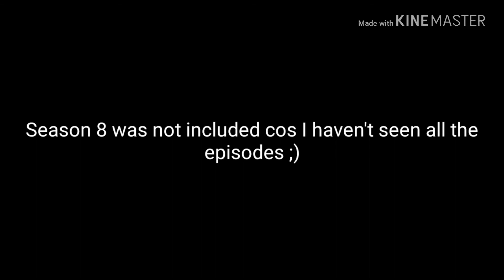MLP Seasons in a Nutshell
Art:

Rainbow Dash: masterrollweiler

Pinkie Pie: duskthebatpack

Other: DashieSparkle, cheezedoodle96, shaynellelps, ooklah, Dropple

Starlight: illumnious, tardifice, cloudyskie, seahawk270, spellboundcanvas, luckreaz8, cyanlightning, comeha, DashieSparkle

Big Mac: tardifice

Applejack: fureox